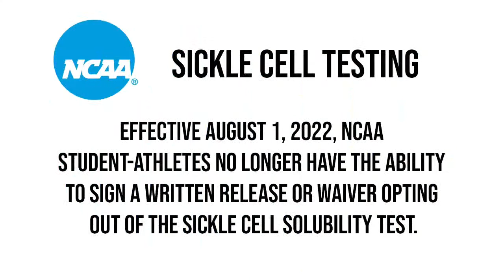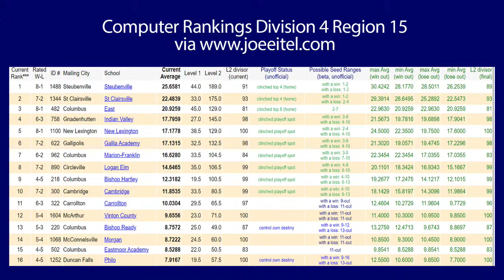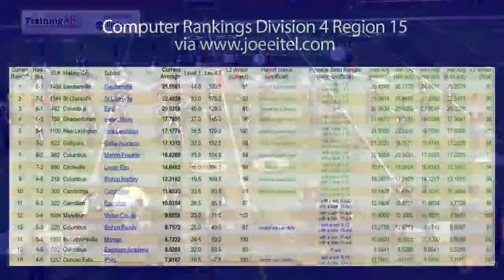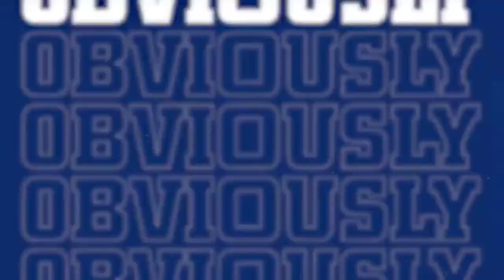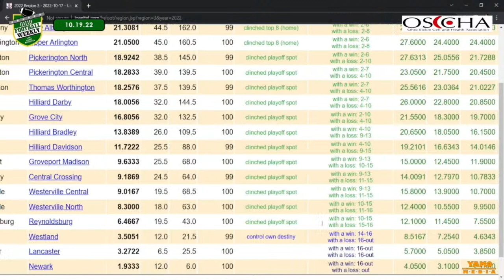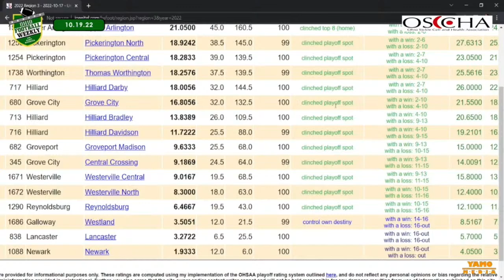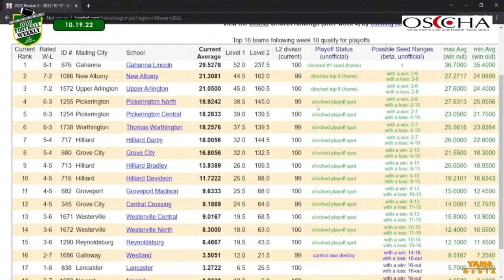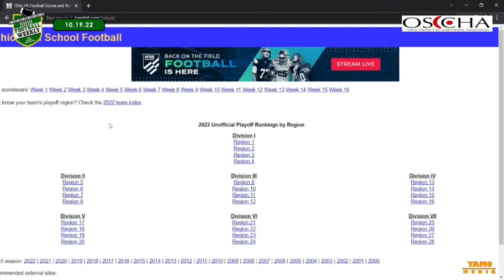Football: Bishop Watterson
It's Week 10 of the Regular Season. Hartley is the only team standing in the way of an Outright CCL Title for the visiting Bishop Watterson Eagles.

Powered by Yamo Media
Bob McElligott and Randall Sampson on the call, Will Ward on the Sideline.